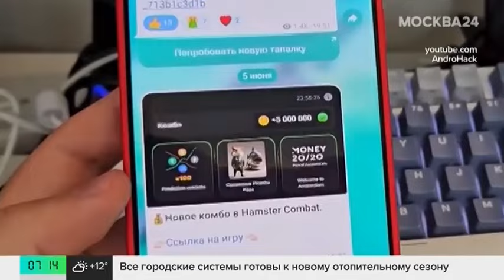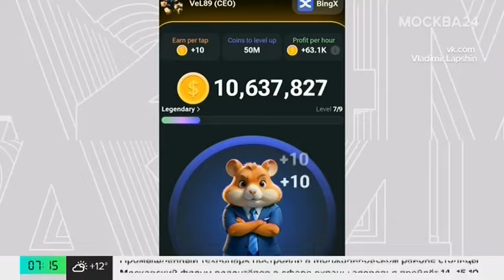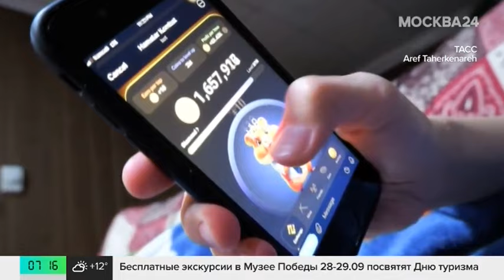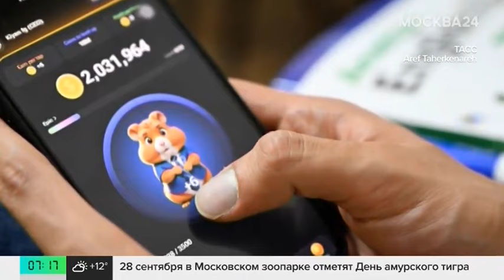Листинг токенов игры Hamster Kombat стартует 26 сентября - Москва 24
В четверг, 26 сентября, стартует листинг токенов игры Hamster Kombat, которая собрала миллионы поклонников, желающих заработать деньги.

Однако более двух миллионов пользователей свой доход не получат, так как их аккаунты заблокировали за "обман системы". Некоторые граждане намерены подать в суд на главный криптопроект года.